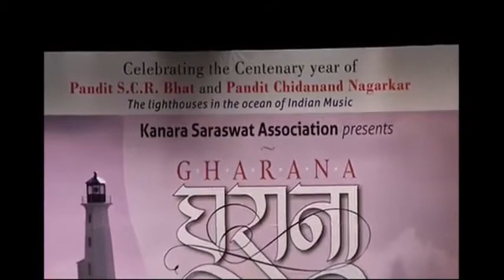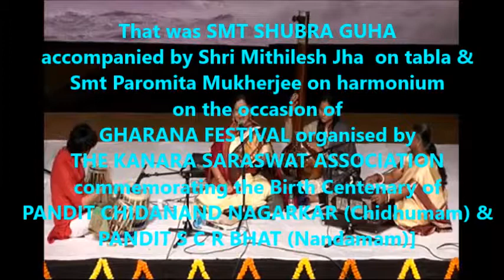Gharana Festival - Smt Subhra Guha -New Delhi - 15th January 2019 - Part 2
This was a part of GHARANA Festival organised by The Kanara Saraswat Association to commemorate the Birth Centenary of Pandit Chidanand Nagarkar (Chidhumam) & Pandit S C R Bhat (Nandamam).Smt Subhra guha accompanied on Tabla by Shri Mithilesh Jha and Smt Paromita Mukherjee on harmonium  performed at this event as a part of GHARANA in the second part in New Delhi on 15th January 2019